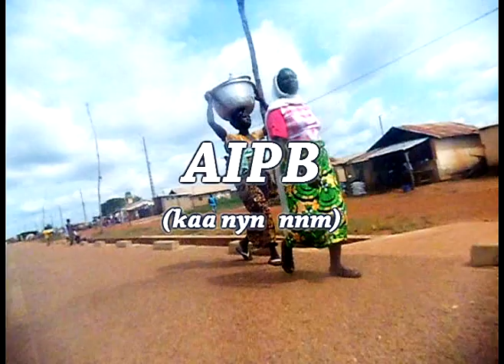AMAKA PROD MUSIC_Dj_A tairou_kaa gn_nm_clip_officiel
Version_yom_dj a tairou AMAKA PROD 2020